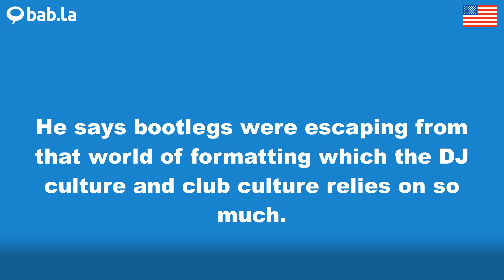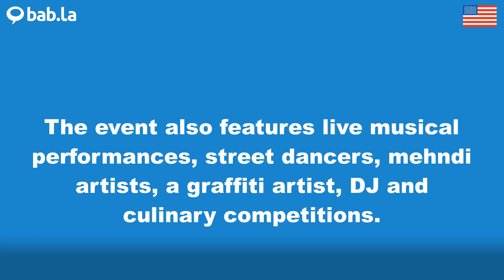DJ pronunciation | Improve your language with bab.la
Improve your spoken English by listening to DJ pronounced by different speakers – and in example sentences too. Learn and love languages with bab.la.